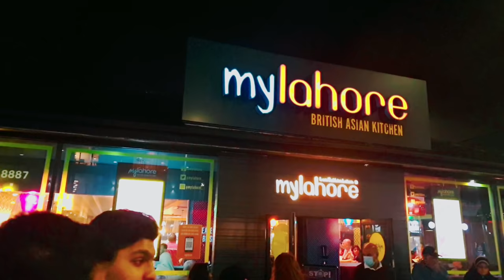Wilmslow Road Manchester. Famous places to visit in Manchester || ALI RAZA & VLOGS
THIS VLOGS IS ABOUT Wilmslow Road

Famous throughout the UK for its fantastic wealth of Indian restaurants, Manchester's Curry Mile has the largest concentration of Asian restaurants in the UK including Indian, Pakistani, Sri Lankan and Bangladeshi.

Here you'll find more than 70 outlets vying for your attention with the help of rather a lot of neon lighting!

Wilmslow Road,
Manchester, Lancs
M14 5TQ

Wilmslow Road is a major road in Manchester, England, running from Parrs Wood northwards to Rusholme. There it becomes Oxford Road and the name changes again to Oxford Street when it crosses the River Medlock and reaches the city centre.

By ALI RAZA & VLOGS

Your support will surely help me.
Thanks

God bless you every